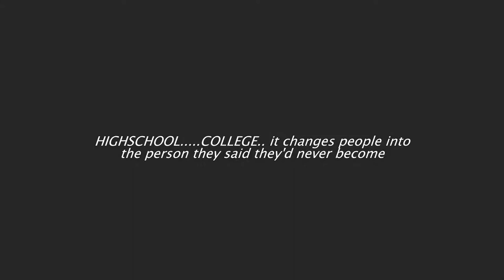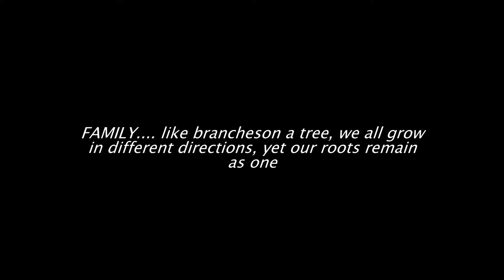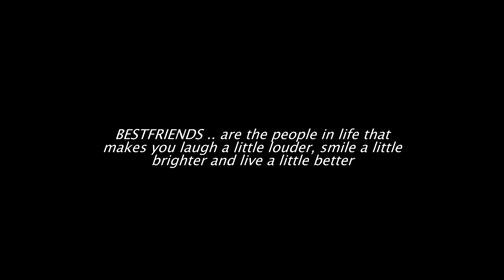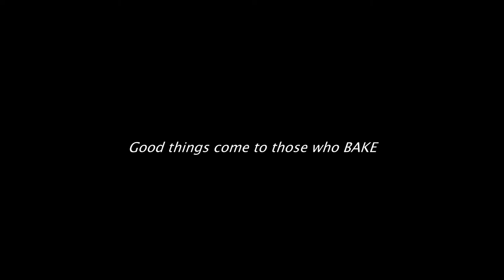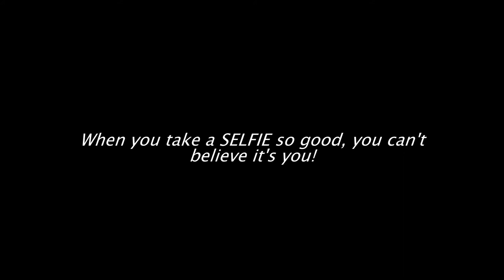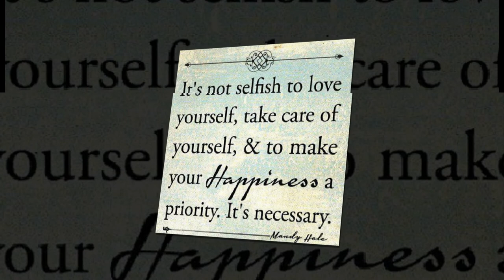LIZA @ 50 on a WILD WEST COWBOY, COWGIRL PARTY.